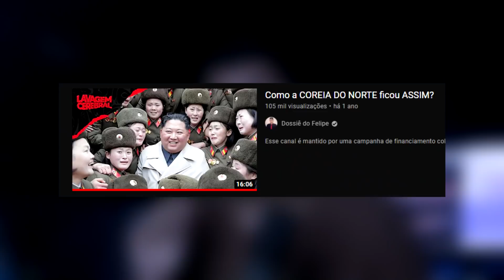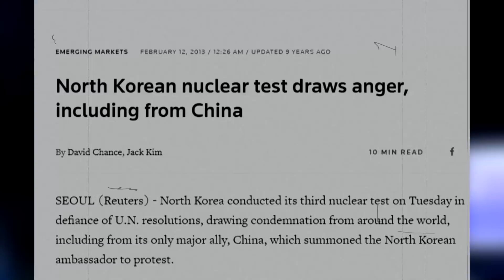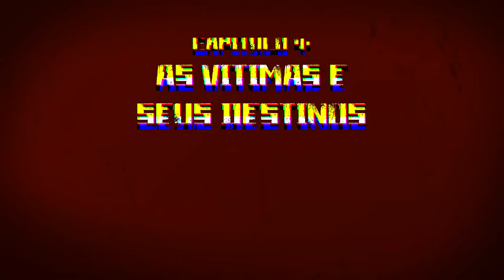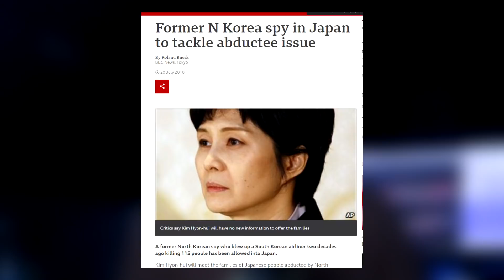TRÁFICO HUMANO NA COREIA DO NORTE | Sexta Maldita 8